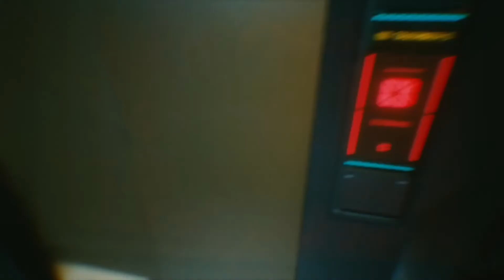CyberPunk2077 Gameplay- Episode #2 The Pick Up